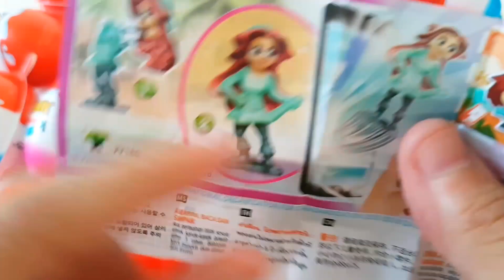200 Kinder Surprise Egg Toys Opening A Lot Of Kinder Joy Chocolate ASMR 😋